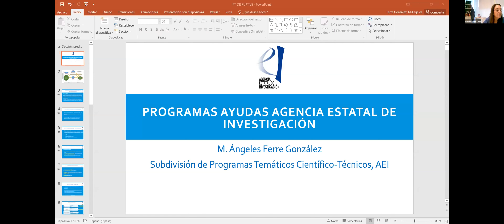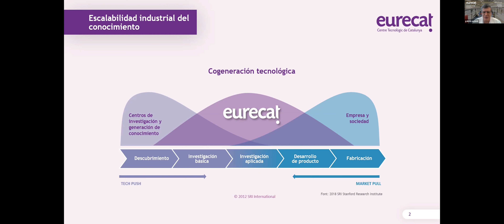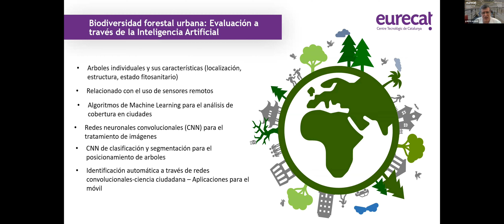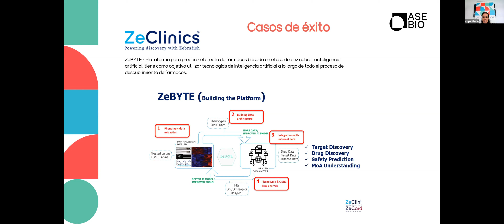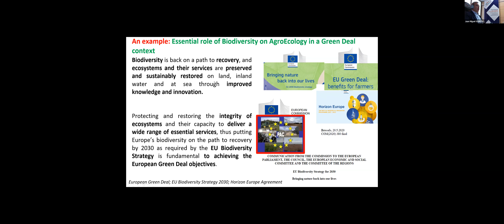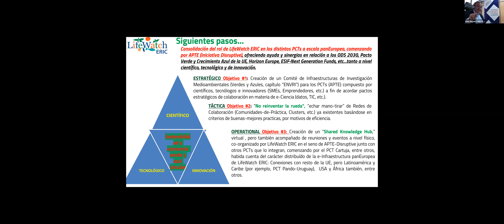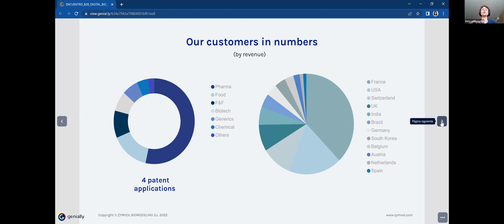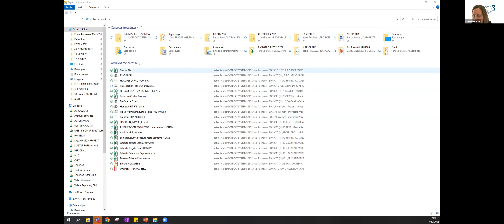VII ENCUENTRO B2B ONLINE – DIGITAL BIO | 19 Octubre